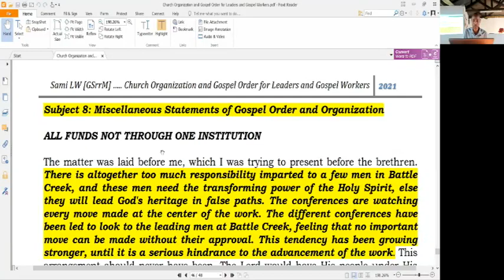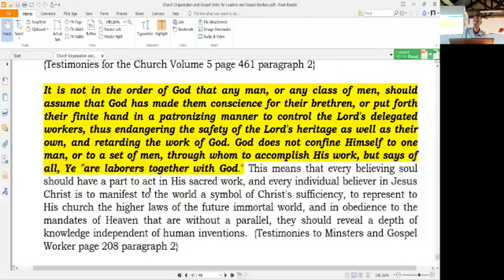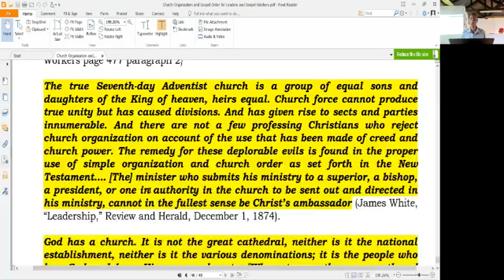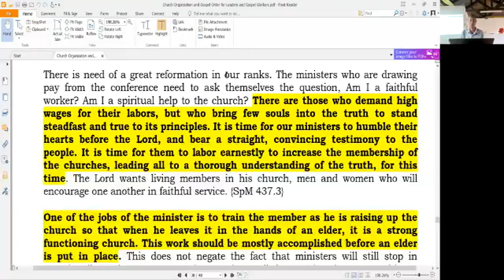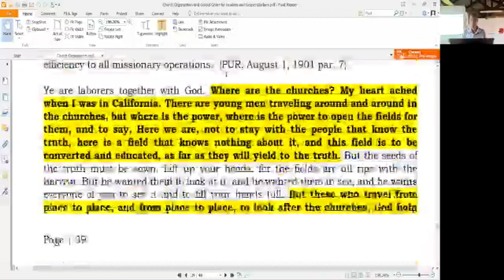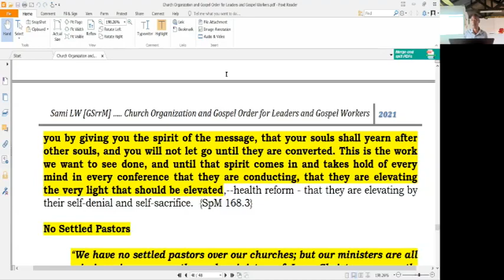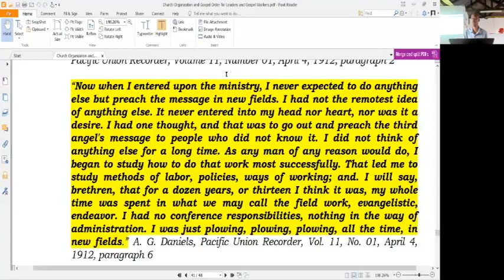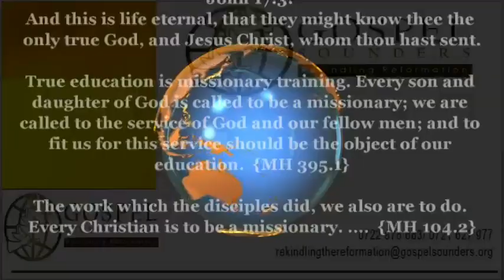Church Organization and Gospel Order-21 - Miscellaneous Statements - Sami Wilberforce